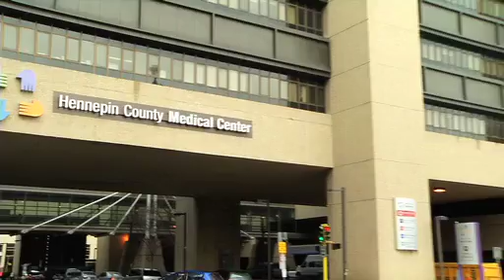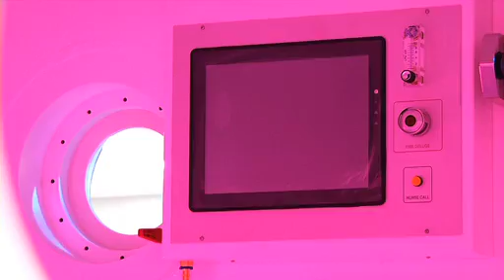HCMC Hyperbaric Suites - Shortened Version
Addition and renovation to HCMC's hyperbaric suite. Project included driving piles to bedrock to provide a foundation system to house the 120,000-pound hyperbaric chamber, which sits atop an existing HCMC tunnel; construction of a structural steel and precast framework to hold the chamber; relocation of existing steam and chiller pipes; installation of medical gas piping and three deluge tanks above the chamber; and a custom gantry rigging system for lifting and sliding the new chamber into place. Infection controls and HEPA filtration were implemented as the hospital maintained operations throughout construction.

The project was managed with great sensitivity to minimize disruption to patients, staff and visitors and to the surrounding neighborhood of the downtown hospital.